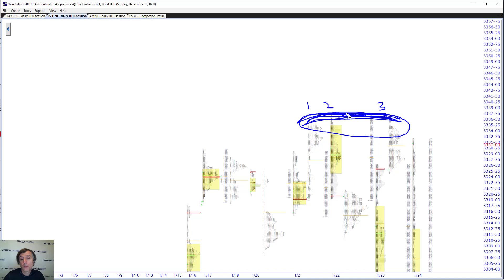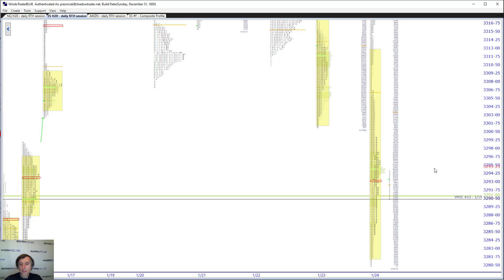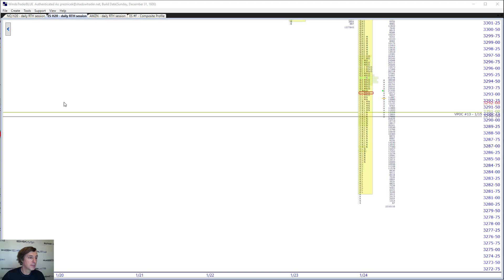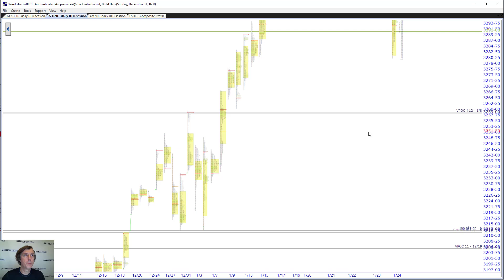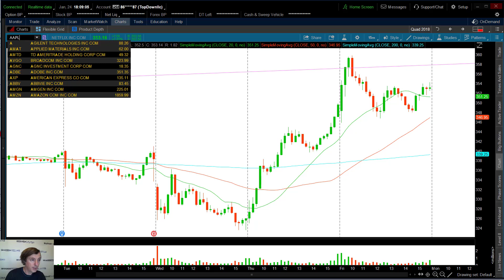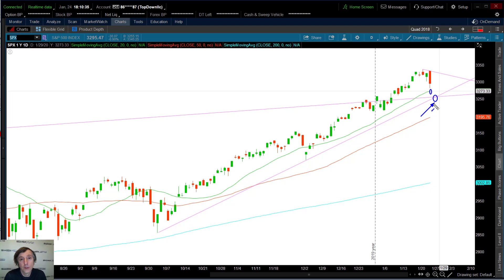I'm Not Shorting Anything Yet (And Here's Why) | ShadowTrader Video Weekly 01.26.20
Yes, Friday was the most bearish day we've seen in some time but context is king.  This video goes through some key points that support waiting a bit before getting short this market.

Be sure to check out our products and services to learn stock trading &
investing, options trading, and futures trading from soup to nuts, and
get trades texted directly to your phone in real-time along with daily premarket insights.